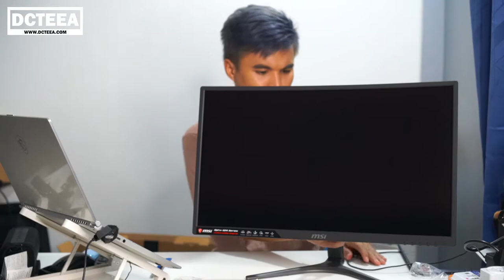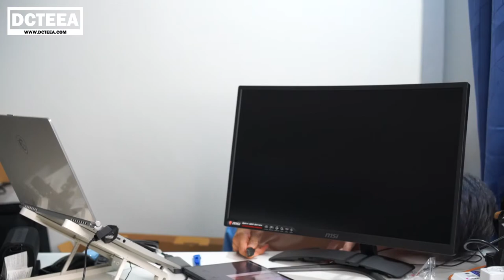UNBOX Ep.1 MONITOR MSI OPTIX G241VC 23.6" VA 75Hz | DCTEEA ดีซีเต้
พิกัดสิ่งของที่เต้รีวิวทั้งหมด

Open Chat รีวิวป้ายยา ผิวแทน
คุณได้รับคำเชิญให้เข้าร่วม "ผิวแทน ดีซีเต้แทนแทน" โปรดแตะลิงก์ด้านล่างเพื่อเข้าร่วมโอเพนแชทนี้